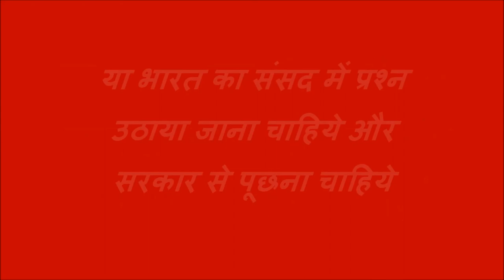कटप्पा - बाहुबली कांड ( कटप्पा ने बाहुबली को क्यों मारा)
ग्वालियर टाइम्स प्रस्तुत करती है